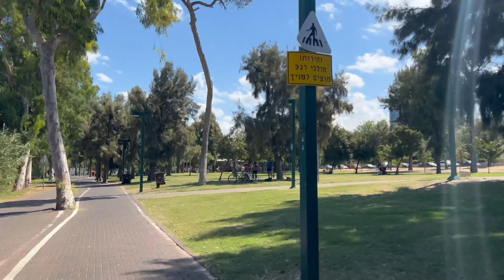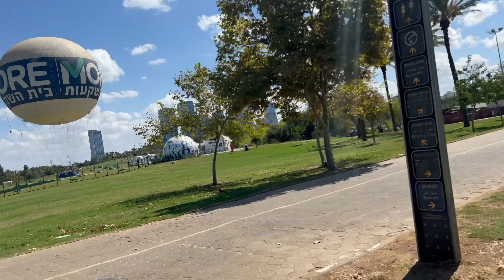רכיבה מנמל יפו לרמת גן יום רביעי 21.9.2022